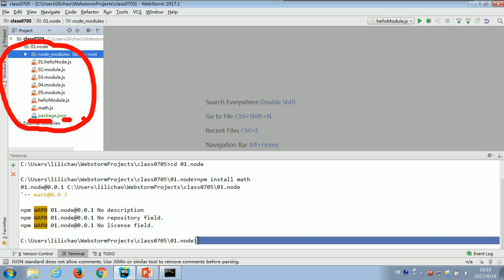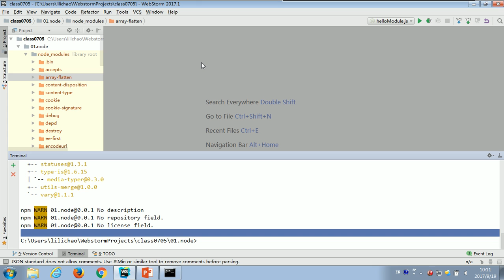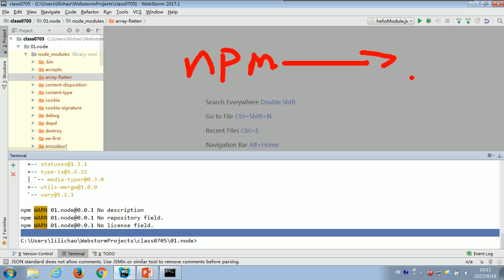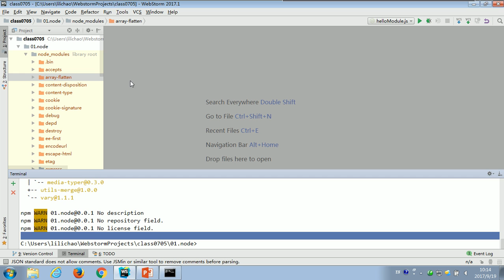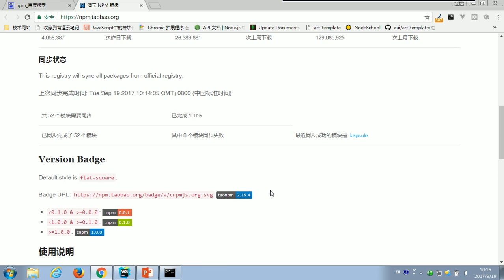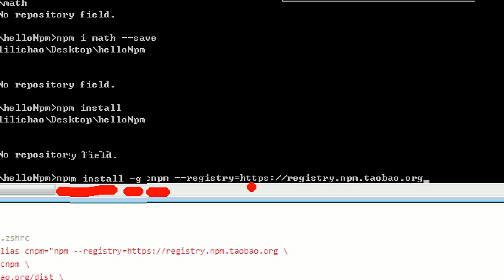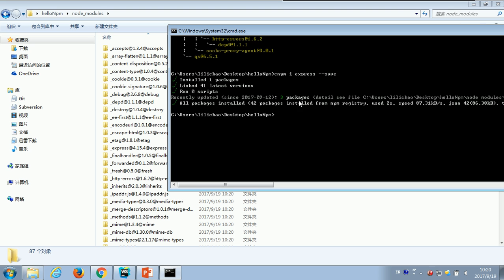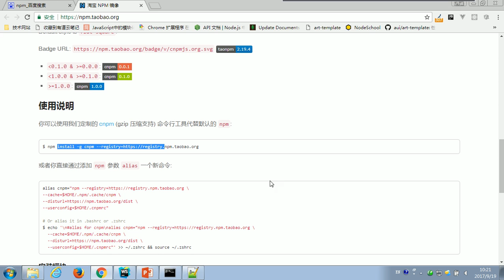11 尚硅谷 node基础 配置cnpm